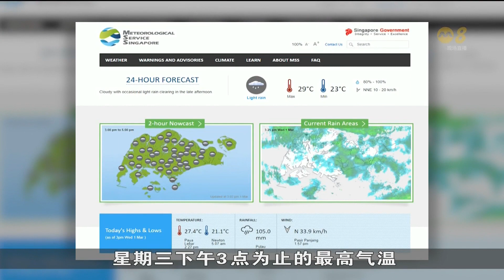全岛昨天下起长命雨 中部今早气温降至摄氏21度左右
受东北季候风影响，我国出现有史以来最湿润的2月份。全岛各地星期二的平均降雨量超过100毫米，其中加冷地区的雨量最高。豪雨也影响中部地区的气温一度骤降到21摄氏度，是开年至今录得的最低水平。